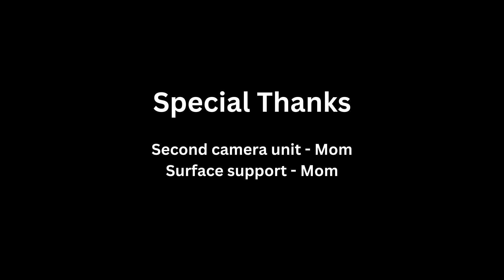Fuller Lake, Pine Grove Furnace | Dive Every Puddle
Fuller Lake, Pine Grove Furnace State Park, PA
A packed Independence Day beach watched as two divers surface kicked to the "deep end". Found a fuel oil tank and a wooden crate. The old mask and some trash came up. Bottom was very flat mud with a health covering of algae. Air temp a million degrees, surface temp 70°s, bottom temp 49°, visibility 5 feet.